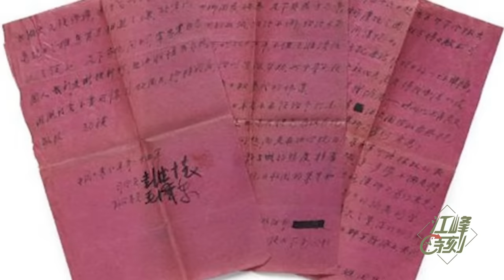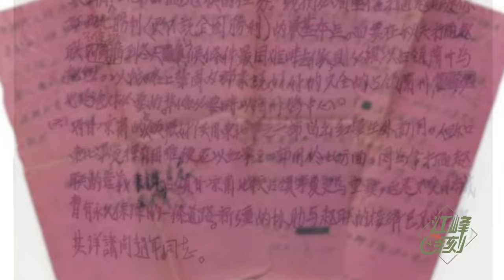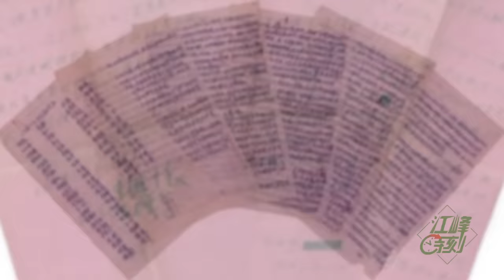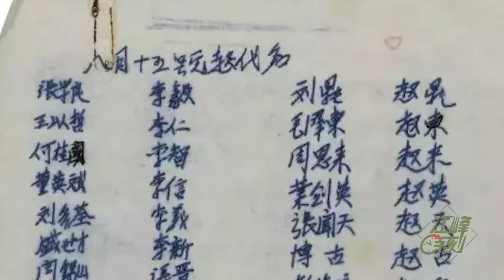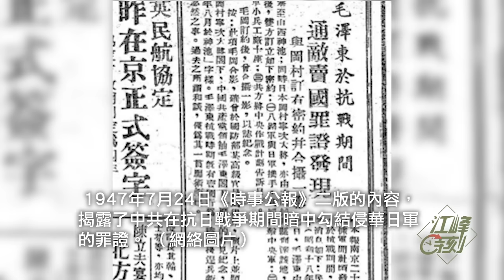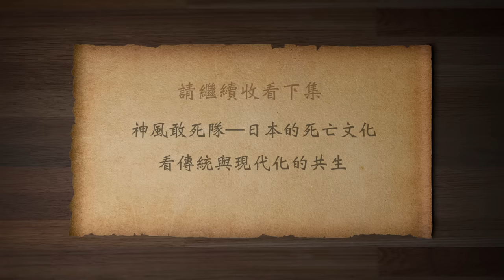中共紧急高价买回重大秘密资料，赵家人导演、主演的西安事变—中華民族国运的拐点（歷史上的今天 20181212 第238期）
西安事变 震动了全国。中共历史上说这是一场由爱国将领领导的抗日兵谏。实际上呢？杨虎城是中共党员没跑了，那么另一位爱国将领 张学良 呢？中共策動「一二九」學生運動的領導人宋黎就是张学良入党介紹人，中共上將张学良副官呂正操曾經多次對人說，周恩來生前不止一次告訴他，張學良是中共黨員。纽约拍卖被中共紧急高价买走的 中共秘密资料，是最新「西安事变」原始史料，第一封信，文件曝光毛澤東早在事變前半年多，和彭德懷就聯名寫信給張學良，正式提出要與張學良聯合組織「國防政府與抗日聯軍」。第二封信由毛澤東、周恩來、博古、張聞天联名写的，直接称呼李毅，就是张学良的化名，为同志。 提出了奪取蘭州，通過新疆打通蘇聯的具體用兵計畫。这个战略計畫與抗日一点儿关系都没有。 两封信合起来，目的在全力打擊以蔣中正為首的國民政府的抗日力量，從而有利於蘇聯及日本。说明什么，西安事变根本就是一起共产党员们合作出卖中华民族的兵变。
有趣的是 文件中的人名密码，中共领袖们，都以赵姓为掩护，赵家人 出现在党的文件，最早在这里呀。
✅江峰的其他平台👇
含三個欄目：
⭕️歷史上的今天：講出歷史真相，道出生命冷暖。
⭕️江峰漫談：蹭熱點，不蹭熱鬧；看新聞，更看門道。
⭕️川普推推推：通過推特總統，了解美國，了解正常人類秩序，一起為未來的中國尋找智慧和久違的神性。